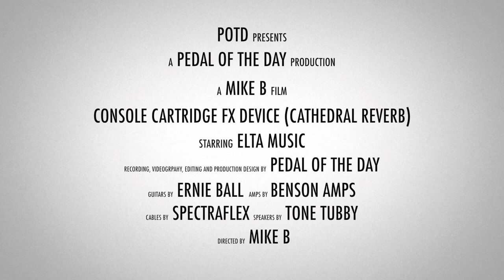ELTA Music Console Cartridge FX Device (Cathedral Reverb)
This is a demo video of the Console Cartridge FX Device (Cathedral Reverb) effects pedal from ELTA Music performed and produced by Pedal of the Day. for more effects pedal reviews and demos, and be sure to check out more of the videos here on our YouTube channel before you leave. Cheers!